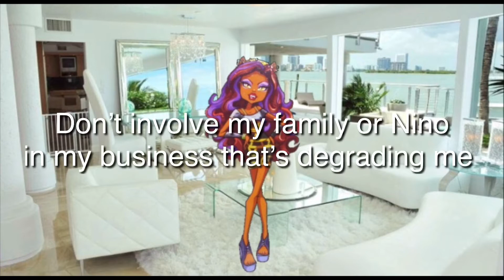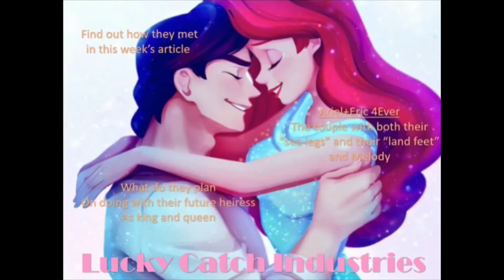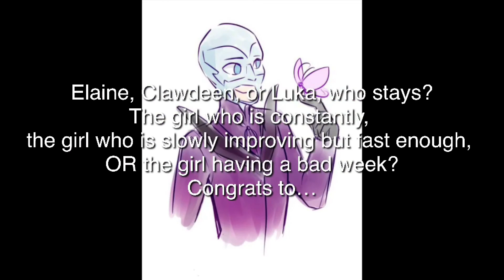HNTM C3E9: Alumnus vs Newbies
The top 11 posed with the top 5 models of the past two cycles

HNTM Cycle 3

Jasmine (ELIAS SALAZAR)
Clawdeen (AnimeCreativyGod_Awesome)
Nightwing (kawaii nami)
Sonic (DerEchteHorst)
Gumi (Sanju)
Touko (Grace Zeloski)
Bloom (DerEchteHorst)
Hans (Kedric King-Ray)
Alisha (Damon Cain the TD person)

Eliminated

18th-Clawd (LibbyFolfax Lover)
17th-Rainbow Dash (EJ JohnstonX)
16th-Latias (AnimeCreativyGod_Awesome)
15th-Samey (Carrie Lee the Sparkle Clefairy)
14th-Nino (LibbyFolfax Lover)
13th-Sasha (rachel summers)
12th-Gogo (FiFe)
11th/10th-
11th/10th-

Theme 10: Lucky Catch Industries (Due 11/22)

The top 9 will pose with their significant other in a pose engaging with each other but without them outshining you

Theme 11: Aqua vs Magma

You will pose as Team Aqua and Team Magma recruits alongside some other familiar faces This photo will be edited where only blue and red pops out

(Send options for both) Aqua: blue and Magma: red